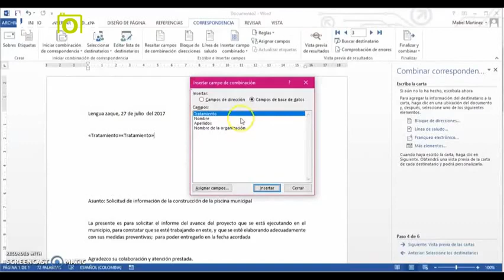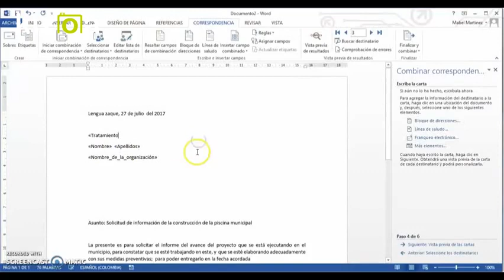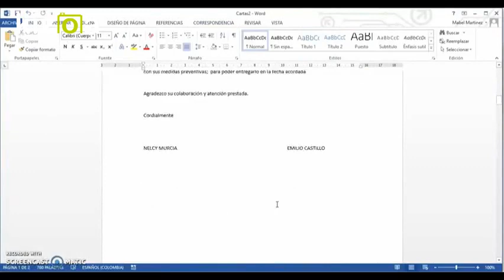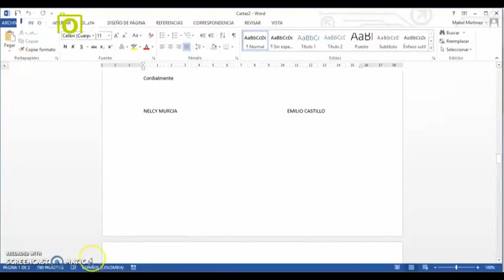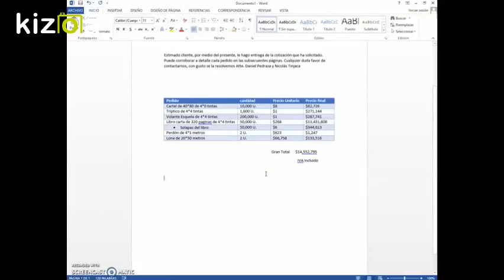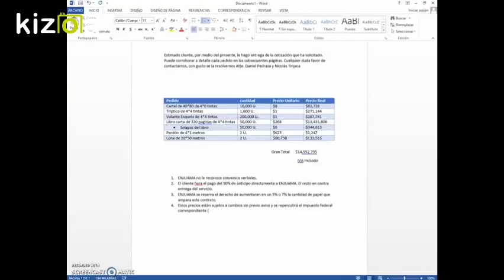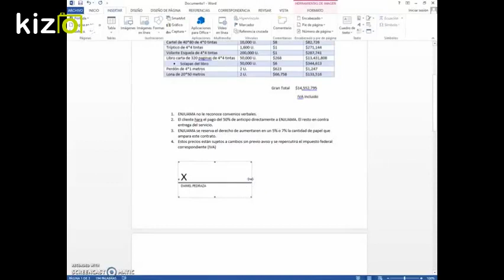Arkos - Gu - Creación de documentos comerciales - Docente: Mabel Martinez